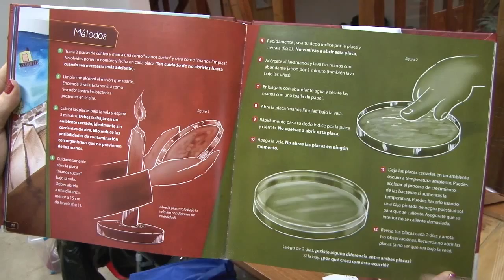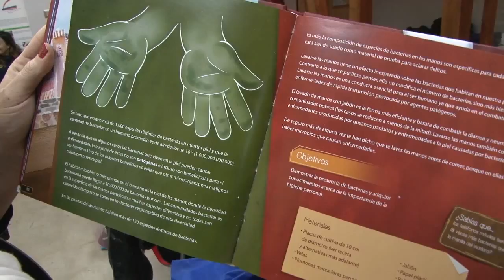Profesores se capacitan en nuevas técnicas para enseñar ciencias